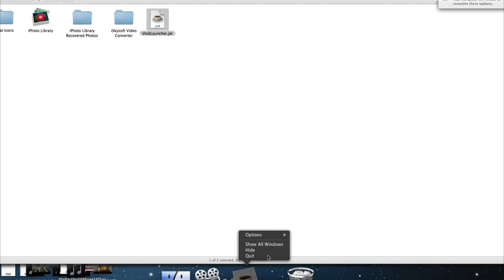Minecraft Cube SMP S2 Episode 80: Burn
In today's episode of the Cube SMP, we burn down the plane sign, talk about Crazy Craft, negotiate and gamble with Rusher, play roulette with HBomb, sell blaze rods and open up the new sponge shop, as well as manufacture the creeper banners.

Cube SMP is a private, whitelisted server hosted by Mineplex.com. We are currently not accepting applications.

==Music==
Song Name: Sweet
Artist Name: I.Y.F.F.E, Au5 & Auratic